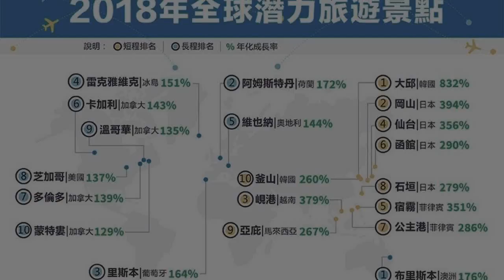正在規劃年度旅遊計畫？ 新興潛力旅遊景點報你知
Skyscanner根據台灣使用者在Skyscanner網站及手機應用程式過去三年的搜尋資料，歸納出近幾年搜尋量成長最為顯著的潛力旅遊景點。（Skyscanner提供）〔記者莊士賢／台北報導〕休閒旅遊益受現代人重視，出國旅遊也是許多人的年度計畫之一，根據搜尋引擎Skyscanner所列出的近幾年搜尋量成長最為顯著的潛力旅遊景點，短程線旅遊以南韓大邱居首（成長率832%），長程線旅遊以澳洲布里斯本排名第一（成長率176%），是成長快速的新興潛力旅遊景點，玩家們規劃年度旅遊計畫之時，也可以將這些新興的潛力旅遊景點加入旅遊計畫中。

發表評論評論如下。